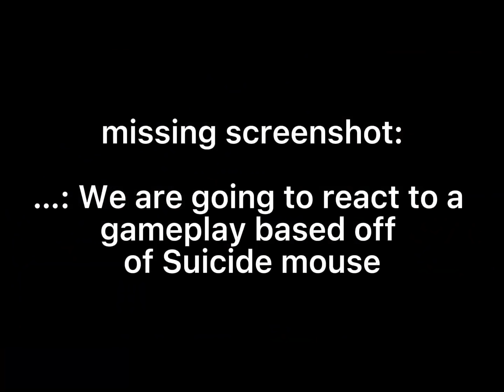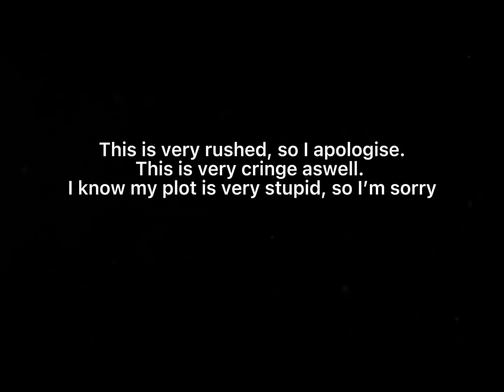Mickey Mouse and friends react to, Sunday night Suicide Phase 3 (Mouse.avi) (PART 2)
I hope you guys will enjoy this video! it is a bit rushed and cringe lol, please give feedback in the comments! :)

Stay safe!!

Apps Used
CapCut-Video
Ibis paint-Thumbnail
Gacha-Video